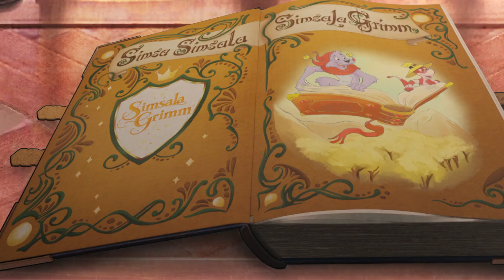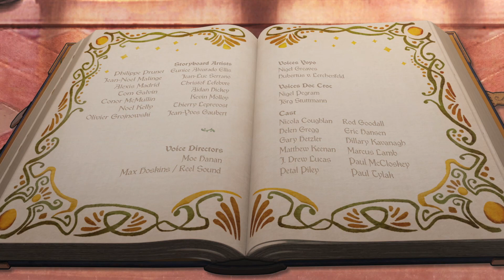Simsala Grimm - Hans in Luck HD (ENGLISH)